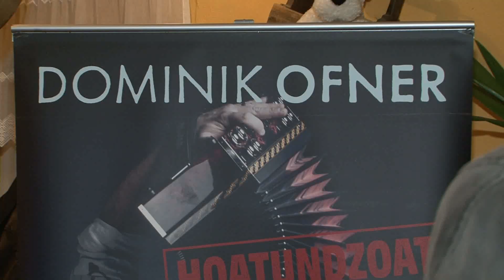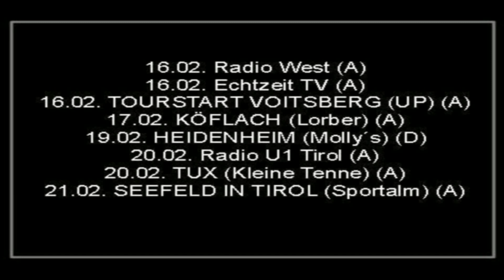Ofner Dominik - RoadTrip15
4 Instrumente, 3 Jungs und ein Auto...
...so lautet das Motto von Dominik Ofner & Die Band, welche ab 16. Februar im Zuge ihres "RoadTrip15" ohne Strom, "unplugged" durchs Land ziehen. Der Start in Voitsberg war gelungen, nun führen sie die Wege Richtung Deutschland.